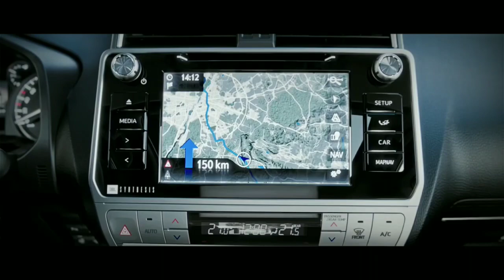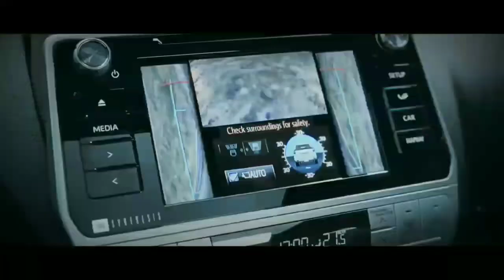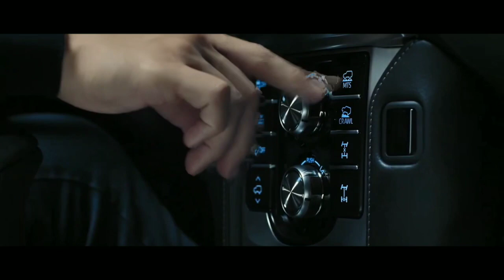New Toyota Land Cruiser Prado 2022 - Epic Trailer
Assalamualaikum

Cali21 Channel kali ini merangkaikan perpaduan antara video Toyota Land Ceuiser Prado 2022 mobil terbaru dari pabrikan Toyota dengan musik epic trailer yang dramatis. Semoga teman teman terhibur dengan video ini.

Terima Kasih